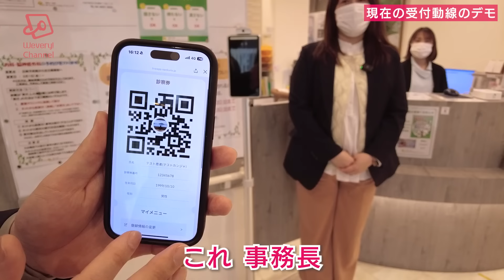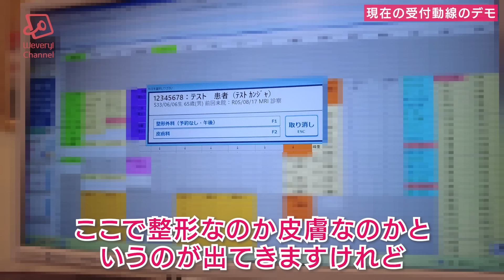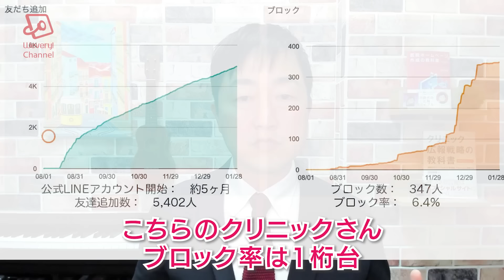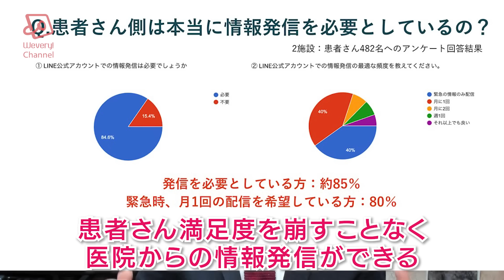300人の患者があふれる!スタッフも反対!そんな中で受付DXを達成した医院－大阪東淀川区 ゆうメディカルクリニック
株式会社hoope （LINE診察券導入　WEB集客・コンサルティング支援）

患者で混雑する医院の
受付周りをDX化することで
劇的に効率が上がることがありますが
導入に際してスタッフが反対することもあります。
・劇的な効率化
・スタッフへの理解
・患者への啓蒙
を同時に達成した医院さんを取材しました。

【著書】
「医院ホームページ作成の教科書」